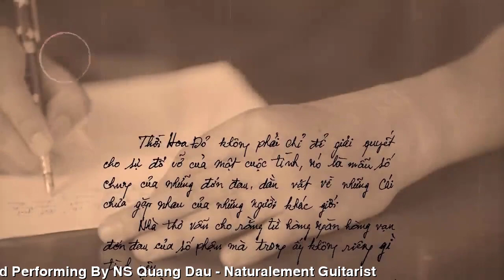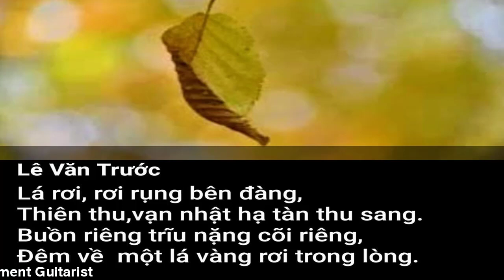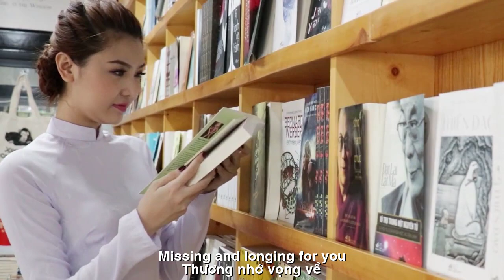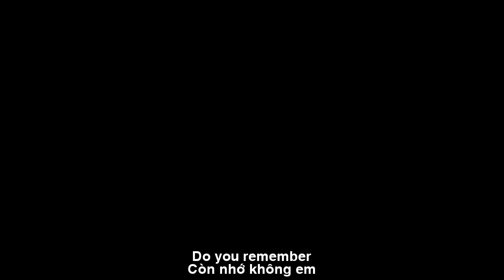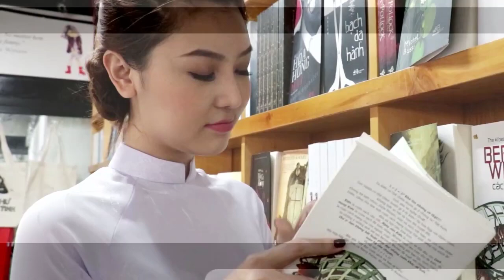[FULL HD]NÀNG THƠ DẤU YÊU ||BELOVED MUSE ||LÊ VĂN TRƯỚC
ĐẾN VỚI
NHÀ THƠ LÊ VĂN TRƯỚC
TÁC PHẨM:NÀNG THƠ YÊU CHÀNG CAFE
||THE MUSE LOVES THE COFFEE MAN ||
THƠ & CÀ PHÊ
Thơ : Lê Văn Trước
Cà phê và thơ
Đôi ta hòa quyện
Đậm đặc cùng rơi
Vào ngăn kỷ niệm
Thơ và cà phê
Giọt mưa bên thềm
Hạt nắng chiều êm
Còn nhớ không em
Thơ về cùng nắng
Giọt đắng cà phê
Trôi vào khoảng lặng
Những ngày vắng thơ
Xa rồi một thuở
Em và nỗi nhớ
Ngang về qua phố
Mưa rơi ngập ngỏ
Sáng nay quán nhỏ
Tôi  và cà phê
Ngắm chùm hoa nở
Thương nhớ vọng về
POETRY & COFFEE
Poetry: Le Van Truoc
Coffee and poetry
The two of us blend together
Concentrate and fall
Go to the memories compartment
Poetry and coffee
Rain drops on the porch
Soft afternoon sunlight
Do you remember?
Poetry returns with the sun
Bitter drops of coffee
Drift into silence
Days without poetry
A long time ago
You and nostalgia
Across the street
The rain fell heavily
This morning the shop is small
Me and coffee
Watch the flowers bloom
Missing and longing for you.
Đường liên kết của video